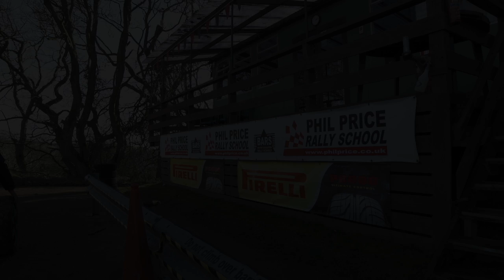ICCL Rally Team Testing - Bexcopter - Aerial Video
Bexcopter is a UK based aerial video production company that specialises in aerial video and photography working alongside Bexmedia to create stunning aerial videos and photos for clients.

Bexcopter aims to provide the best possible service to their clients working under the mentality that the customer is always right. Aerial Videography is a new and growing technology that offers creative and wonderful videos to be produced. Safety is always important when working with remote control systems especially when working around people and property, whilst carrying expensive equipment such as high definition camera's, first person video and gps technology systems.